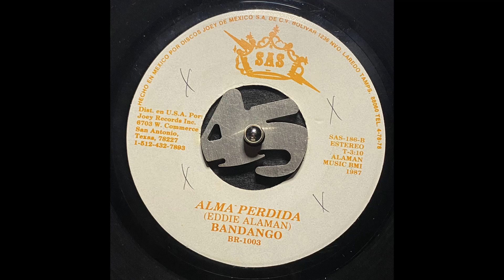ALMA PERDIDA - BANDANGO TEJANO 45 1987